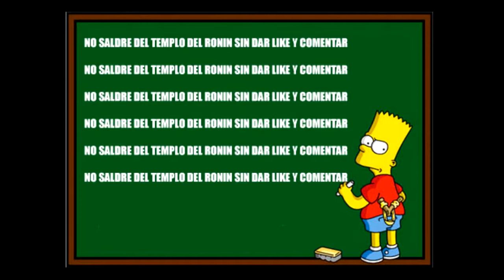SWORD ART ONLINE LOST SONG #9 -LUZ Y OSCURIDAD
Avanzamos a marchas forzadas, y si mirad, que poco a poco,vamos siendo más y más fuertes...